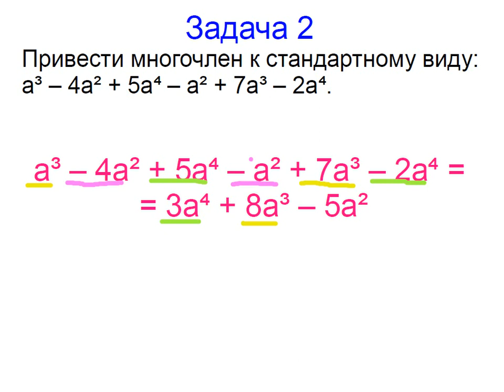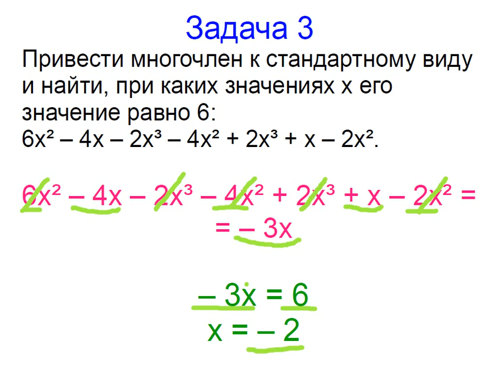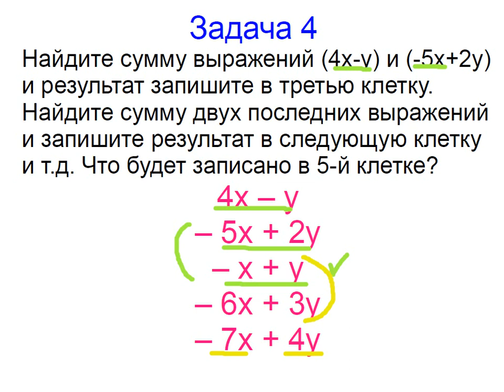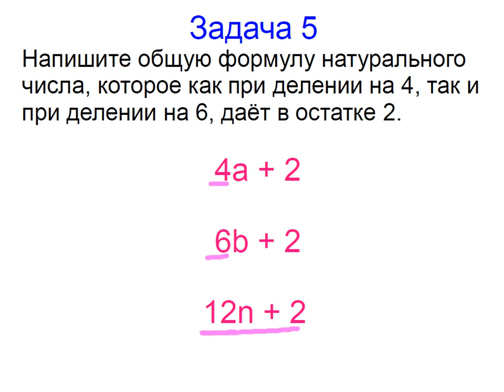Меташкола. Алгебра 7 класс 14 серия. Задачи к серии.